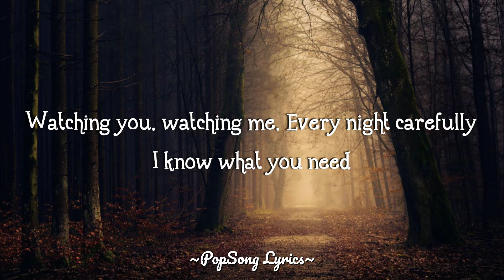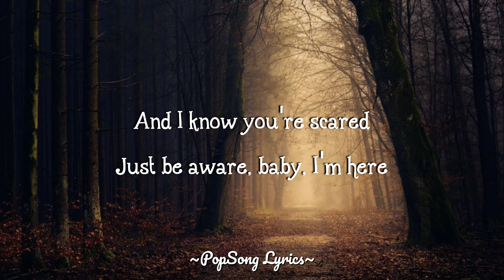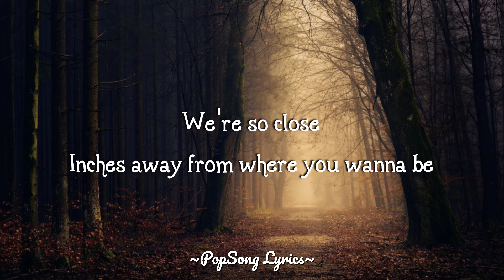Kehlani - So Close ft. ZAYN (Lyric Video)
merch!!!

[Verse 1]
Watching you, watching me
Every night carefully
I know what you need
Tell me you're feeling me
Hearing you whispering
Baby just let me in

[Pre-Chorus]
Touch it right there
Let me feel you right there
Hands in your hair, oh no
I know you care, just be aware
That maybe I'm scared, no

[Chorus]
We're so close
Inches away from where you wanna be
Babe, I'm so ready for you to wake up next to me
So close, to caving in
So close, to making it
So close, we’re almost in
So close

Stopping you, blocking me
Girl just get on top of me
I got what you need
Tell me you're feeling it
Hearing you whispering
Baby just let me

[Pre-Chorus: ZAYN]
Put your legs in the air
I like when we’re bare
Fanning for air, oh
And I know you're scared
Just be aware, baby, I'm here

[Chorus]
We're so close
We’re inches away from where you wanna be
So close

[Instrumental Bridge]

[Chorus: Both]
We're so close
So close